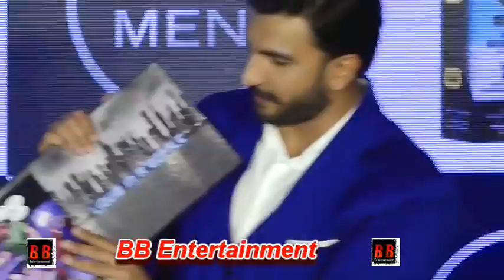Ranveer singh announced as new face of NIVEA Men